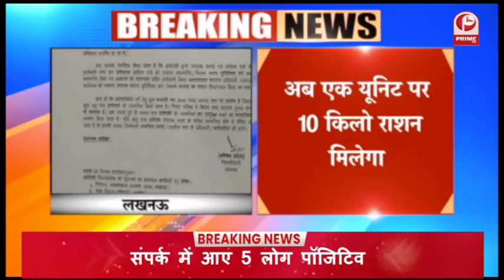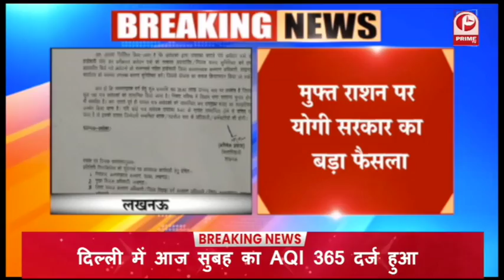Siddharthnagar जाएंगी राज्यपाल आनंदीबेन पटेलतीन दिवसीय दौरे पर जाएंगी राज्यपाल || Prime Tv